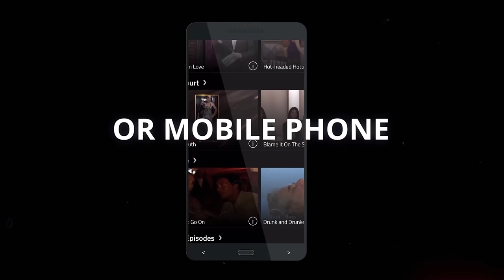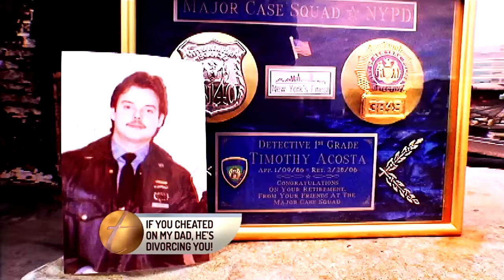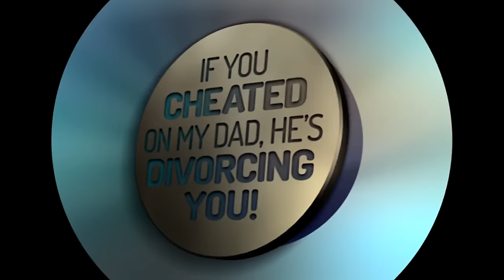If You Cheated On My Dad, He's Divorcing You! ❤️‍🩹😳The Trisha Goddard Show Full Episode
When Chanitta got pregnant, Labrandyn claimed that she cheated on him and denied paternity! Plus, Robin wants her step-mom Jessica to prove to her dad that she didn’t cheat on him! The lie detector test results will separate fact from fiction!